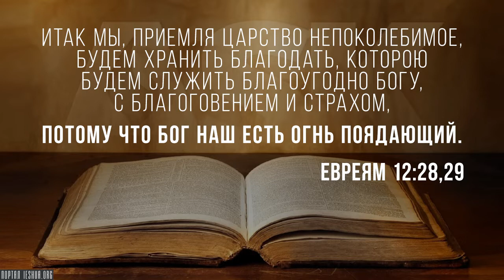Почему Бог сравнивается с огнём в Писании?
Огонь. Это очень сильно. То есть, это ужасно страшно, с одной стороны. Это очень привлекательно, с другой стороны. Людей тянет к огню.
Мой друг Леонард Равенхилл говорил: "Тебе никогда не нужно рекламировать огонь".

Но почему Бог так часто сравнивается с огнём в Писании?..